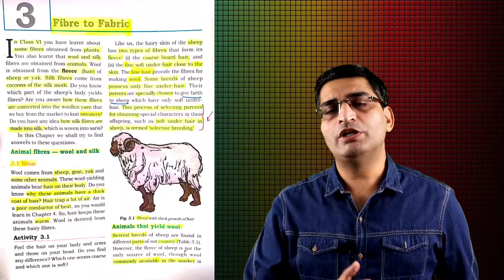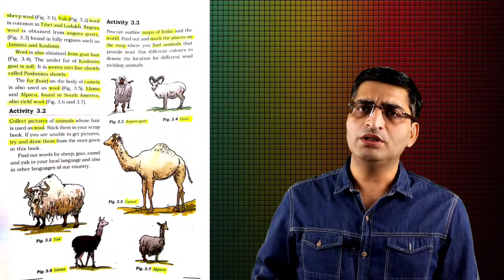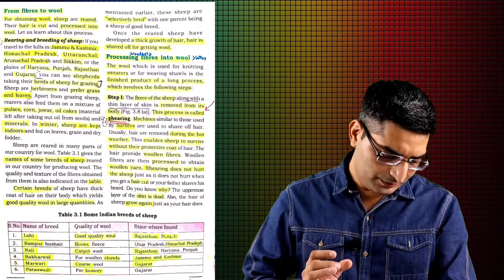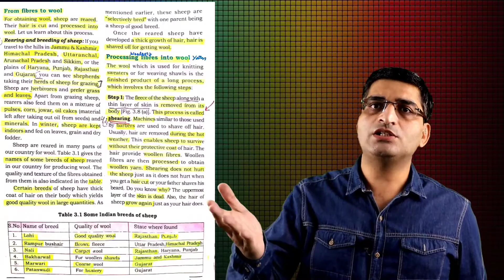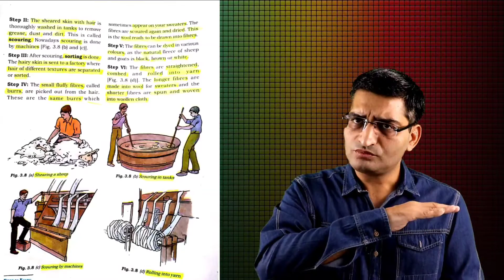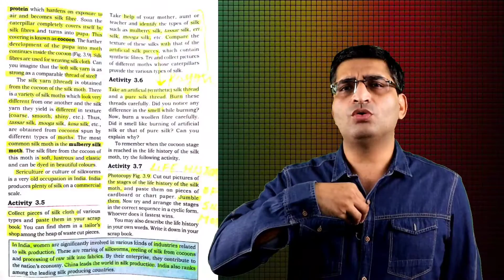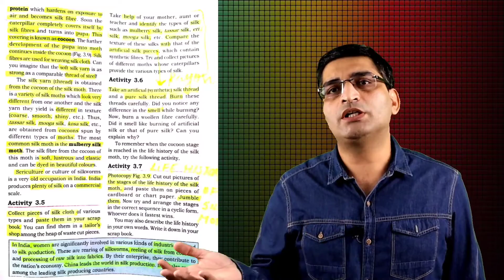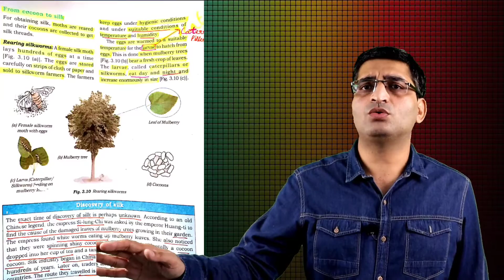Science | Class - 7 | FIBRE TO FABRIC |NCERT | CBSE | DAV | UPSC | PCS | ICSE | CTET | PTET | PSEB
Must have Booklist & Resources

NCERT Science Book Set for Class 6 to 10

Computer Awareness By Arihant

 NCERT - GEOGRAPHY (NEW) CLASS 11-12

TAMILNADU BOARD HISTORY - CLASS XI

Tamilnadu board history 12 class

History Of The Modern World

The Indian Economy ...An Analysis of Economic Survey 2019-20 & Budget 2020-21

Economic Survey 2019-20 Set of Volume 1-2

Oxford Student Atlas for India

Geography by Goh Cheng Leong (Author)

Geography of india By Majid Hussain

World Geography By Majid Hussain

SADDA Punjab

English Grammar & Composition By Arihant

Punjabi Vyakaran Ate Likhat Rachna by Narinder Singh Duggal

RS Agarwal - Quantitative Aptitude + Logical Reasoning
have Booklist & Resources

SADDA Punjab